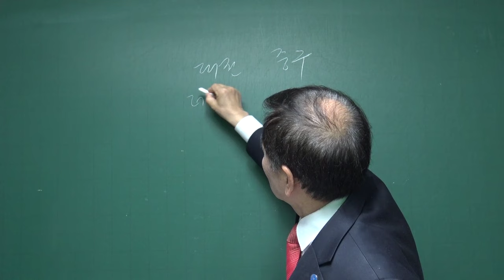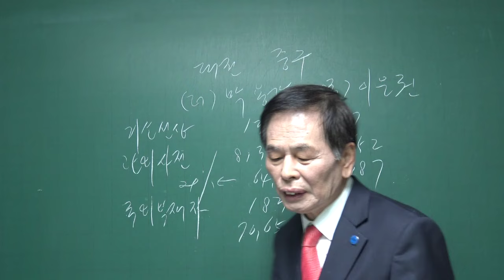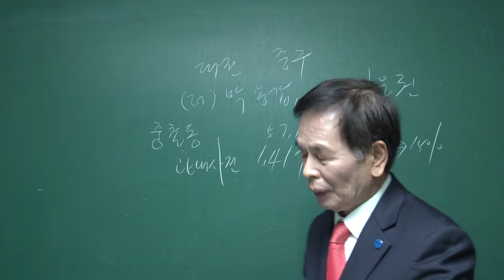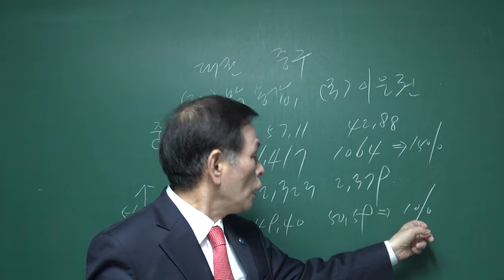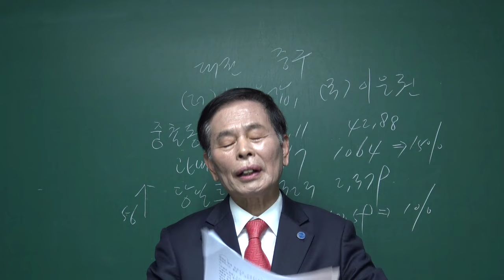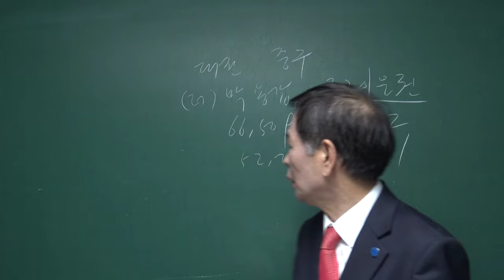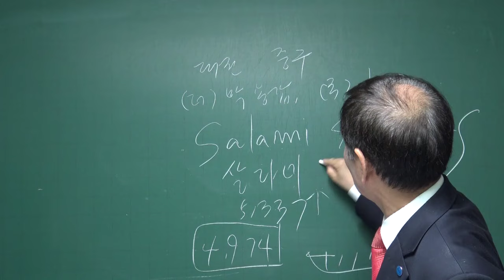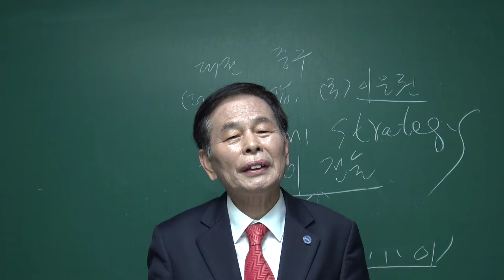(김동수 교수) 대전 중구 투표분석 박용갑 VS 이은권 날 도둑질, 이은권 후보가 당일 투표에서 4,974표 이겼다.